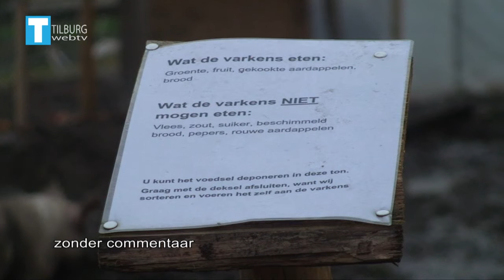TilburgWebTV - Stadstuinderij seizoen 2 deel 01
Buldozers op het land om drainage aan te leggen voor het nieuwe seizoen.
Nieuw varkensonderkomen.
Stadstuinderij Piushaven Tilburg is een project van HetWerkt, Stichting Social Energy en ZzpGroenwerk.